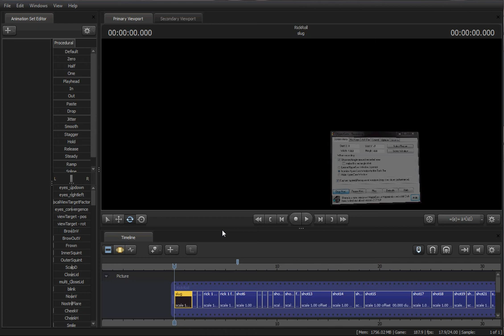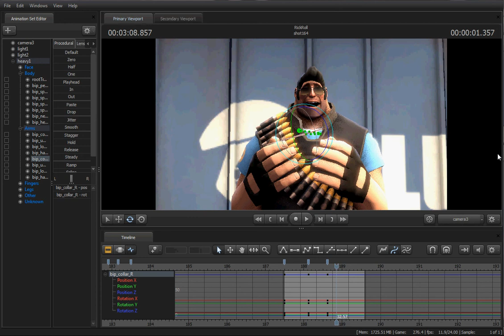SFM Bug -- Animation freezes/locks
I demonstrate a bug that I have not been able to work around so far, where every model in the world simply stops. However, the start of the next clip returns everything to normal.

It my previous animations, the bug happens around 60 seconds into the video, but in my current project, it happens 15 seconds in.

Please comment with a hopeful solution if you have it.